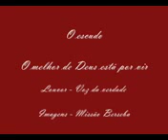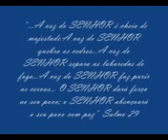😆 voz dá verdade 😎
😆 Daniel soares freire soares 😎